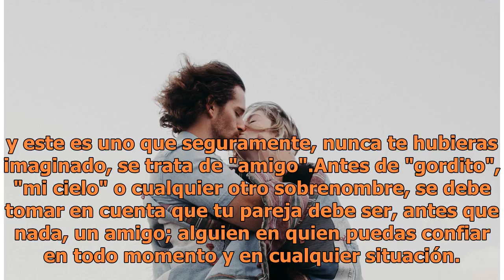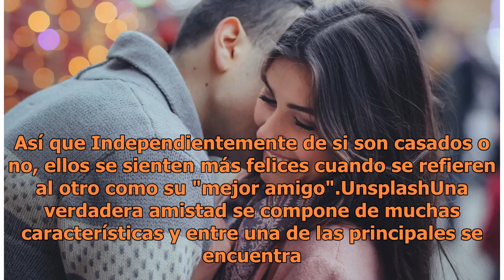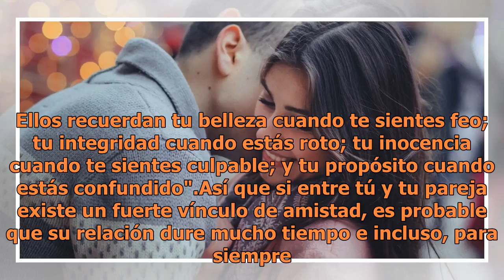Llama de esta forma a tu pareja y él te amará por siempre, lo dice experto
Foto: Unsplash La mayoría de las personas se refieren a su pareja de una manera en específico como  "bebé", "cariño", "mi amor", sin embargo, expertos han descubierto que cuando hay una relación estable y con verdadero amor de por medio, existe un seudónimo amoroso que los identifica de los demás y ...